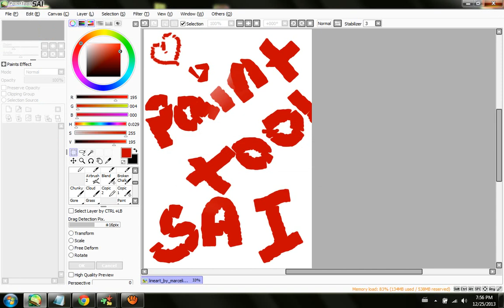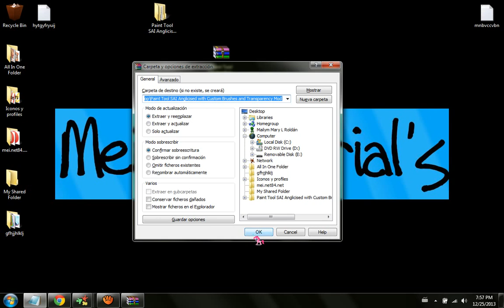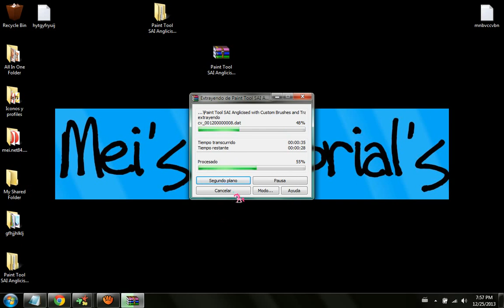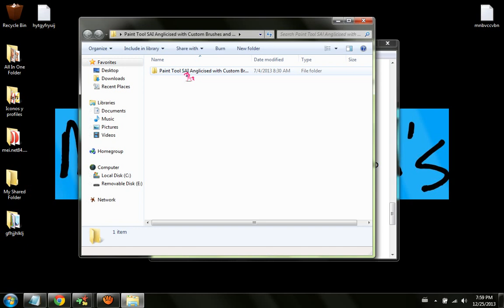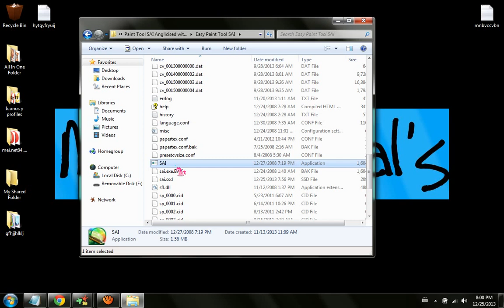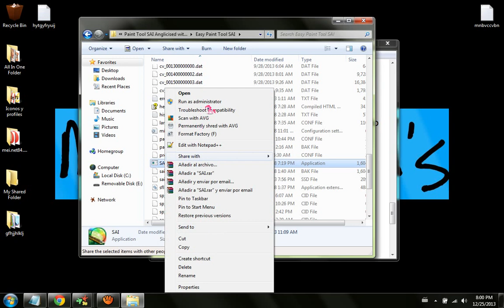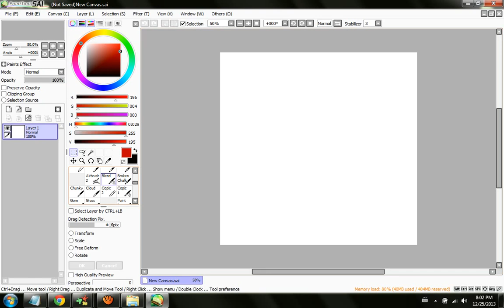Descargar Gratis Paint Tool SAI + Como abrirlo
cancion - I Wish I Were A Fish Ethan J. Perry